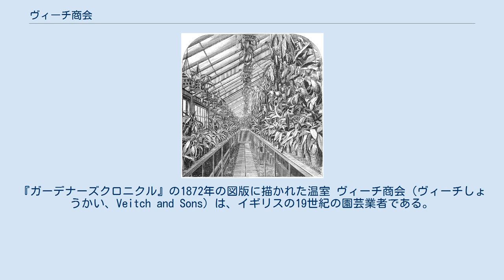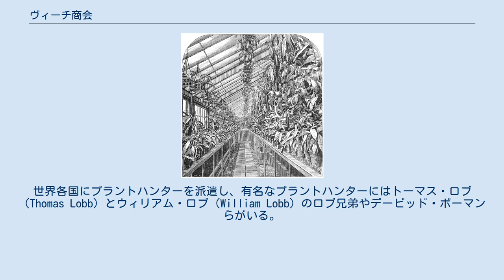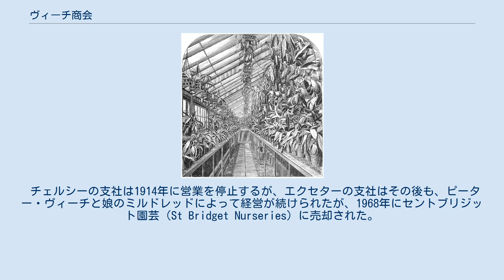ヴィーチ商会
『ガーデナーズクロニクル』の1872年の図版に描かれた温室 ヴィーチ商会（ヴィーチしょうかい、Veitch and Sons）は、イギリスの19世紀の園芸業者である。
スコットランド出身のジョン・ヴィーチが1808年ころに創立し、19世紀を通じて、多くのプラントハンターとよばれる人々を世界各地に派遣し、世界中の珍しい植物を集め、栽培した。
 創立者はスコットランド出身のジョン・ヴィーチ(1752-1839)で、庭師の仕事を始め、1770年代にエクセターに移ってKillerton邸の庭園の設計、維持の仕事を行った。
1808年に、Dyke Acland准男爵の園芸部門の執事 "land stewart"になった。
土地を借りて樹木の栽培と販売を始め、さらに借りた土地を広げ、1832年にエクセターのラドフォードに商売の拠点を移した。
息子のジェームズ・ヴィーチ(1792–1863)と孫のジェームズ・ヴィーチ・ジュニア(1815–1869) も優れた後継者となった。
エクセターとチェルシーに支社を設けた。
世界各国にプラントハンターを派遣し、有名なプラントハンターにはトーマス・ロブ（Thomas Lobb）とウィリアム・ロブ（William Lobb）のロブ兄弟やデービッド・ボーマンらがいる。
毎年5月にチェルシーで開催されるチェルシーフラワーショーの基礎を作った。
 第一次世界大戦の勃発までに、ヴィーチ商会は、新種の植物や新たに交配した植物の1281種を栽培した。
498種は温室植物で、232種のラン、153種の落葉樹など、122種の草木、118種のシダ、72種の常緑樹、つる植物、49種の針葉樹、37種の観賞用球根植物が含まれた。
 チェルシーの支社は1914年に営業を停止するが、エクセターの支社はその後も、ピーター・ヴィーチと娘のミルドレッドによって経営が続けられたが、1968年にセントブリジット園芸（St Bridget Nurseries）に売却された。